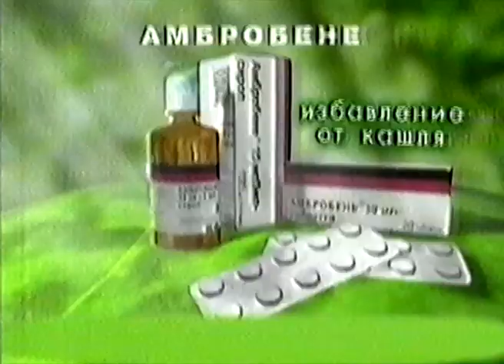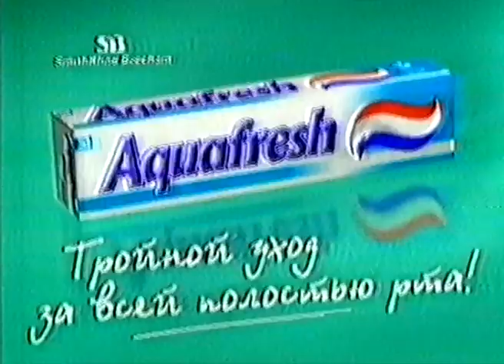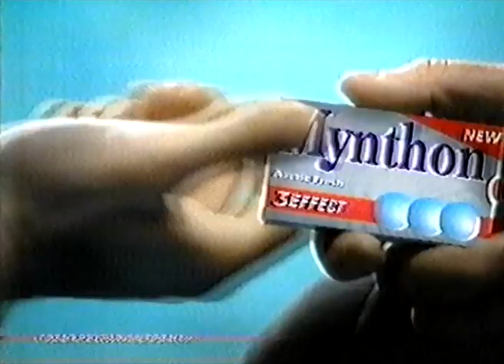Рекламный блок #16 (НТВ, 2001)